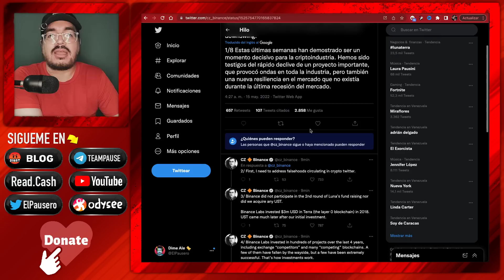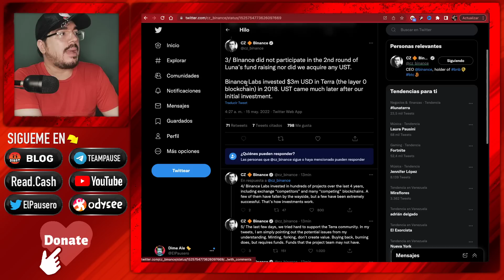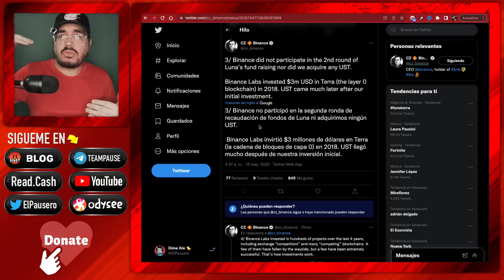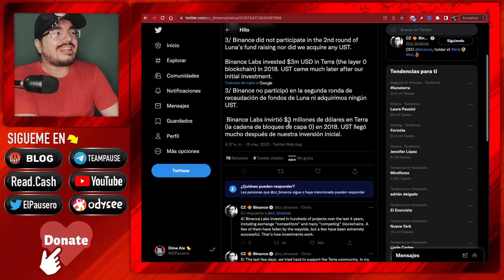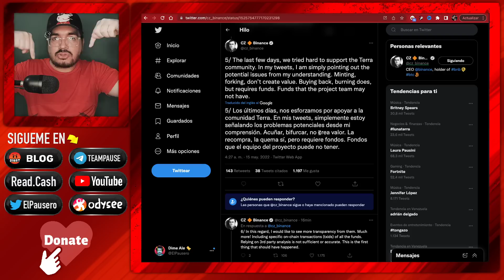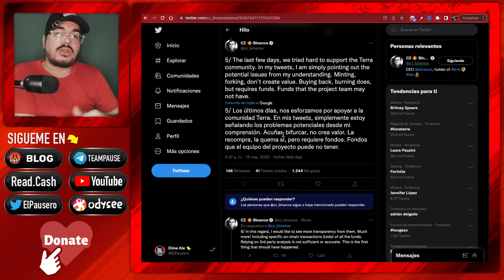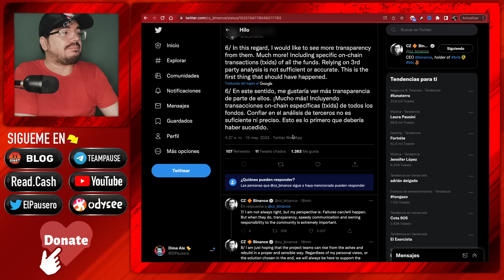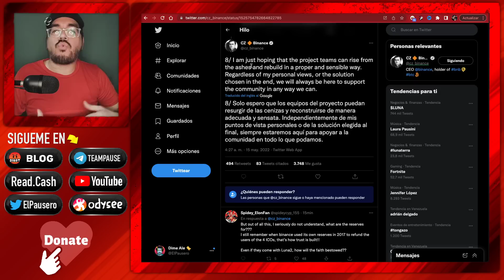Ultima Hora: CEO de BINANCE habla de TERRA LUNA y esto PUEDE IMPACTAR el futuro del proyecto cripto.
CZ el CEO de Binance habla de Terra Luna y esto puede impactar el precio de esta criptomoneda en el mercado actual, es muy importante que saques tus propias conclusiones, este video NO es un consejo financiero, es informacion relevante para que cualquiera siga las noticias del mundo cripto.

                                           🤝DONACIONES🤝

                                  👓👚👕MIS TIENDAS👕👚👓

                                      💵💰NEGOCIOS💰💵